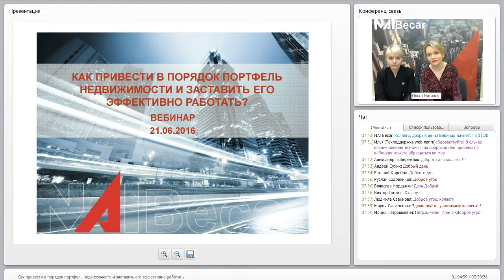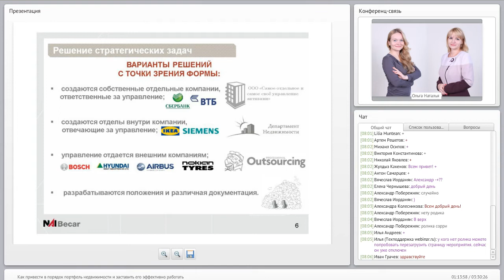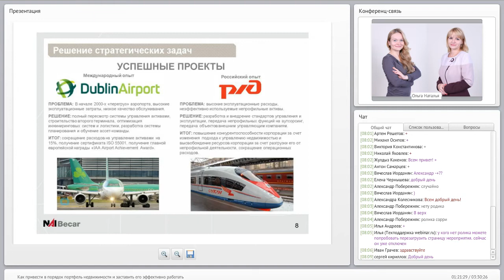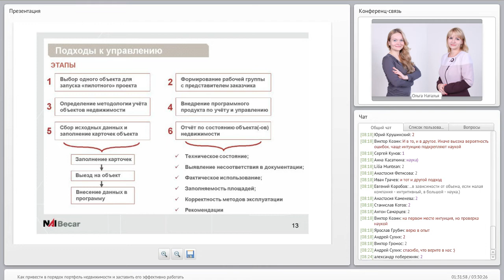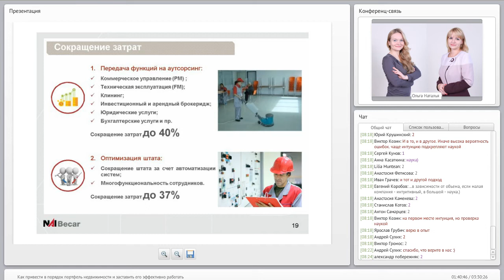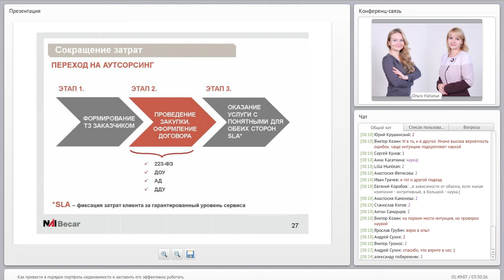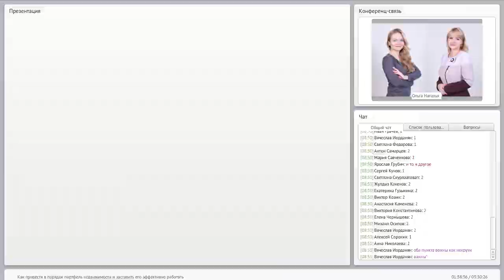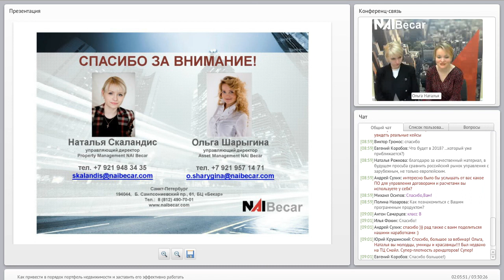Как привести в порядок портфель недвижимости и заставить его эффективно работать *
Запись вебинара будет интересна специалистам департаментов управления непрофильными активами банков, корпораций, собственникам, владеющим несколькими активами недвижимого имущества, специалистам в области управления корпоративной собственностью и всем тем, кто заинтересован в оптимизации процессов управления и эксплуатации объектов недвижимости.

Во время вебинара спикеры обсудили:

1.СТРАТЕГИЧЕСКОЕ ПЛАНИРОВАНИЕ – ЗАЛОГ УСПЕХА («ВИДИМ ЦЕЛЬ!»)
• Существующие задачи и болевые точки российских компаний;
• Мировой опыт, существующие задачи и болевые точки компаний за рубежом;
• Как решаются стратегические задачи?
- Жизненный цикл актива: что это такое и как работать с активом на каждом этапе цикла
- Грозное слово «Ассет-менеджмент»
- Методология NAI Becar, определения, терминология, принципы систематизации данных

2.ОПЕРАЦИОННАЯ ДЕЯТЕЛЬНОСТЬ – ПУТЬ К УСПЕХУ («НЕ ВИДИМ ПРЕПЯТСТВИЙ!»)
• Подходы к управлению в зависимости от типа недвижимости:
- Управление профильными активами
- Управление непрофильной недвижимостью

• Решение задачи сокращения затрат
- Аутсорсинг функций
- Оптимизация штата
- Автоматизация процессов (включая программное обеспечение)
- Сокращение налогового бремени

• Решение задачи повышения доходности активов
- Традиционные способы повышения доходности
- Креативные, нетривиальные способы повышения доходности

3.ЭФФЕКТИВНОЕ СОЧЕТАНИЕ СТРАТЕГИЧЕСКОЙ И ОПЕРАЦИОННОЙ ДЕЯТЕЛЬНОСТИ
- Как правильно совмещать высокие цели организации и рутинность жизни актива

BSN.ru.
ComEstate.ru
ARE